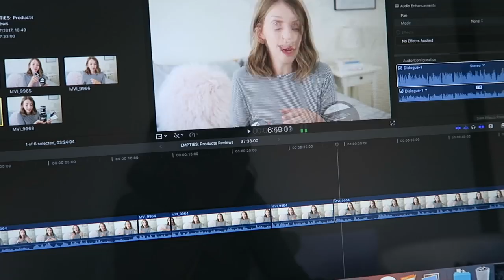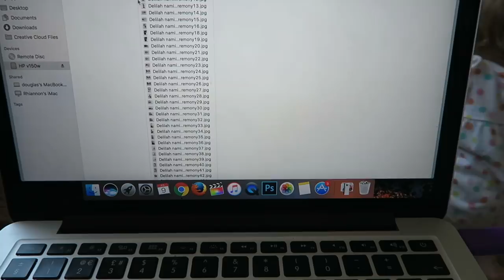WORK AND PLAY | Rhiannon Ashlee Vlogs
↠ WEARING
Dress: ASOS ↠ (similar)
Boots: Topshop ↠
Delilah's Romper: Gap ↠

Sweaty Betty Yoga Bra ↠
Sweaty Betty Workout Vest ↠